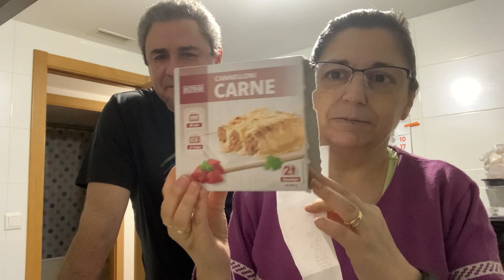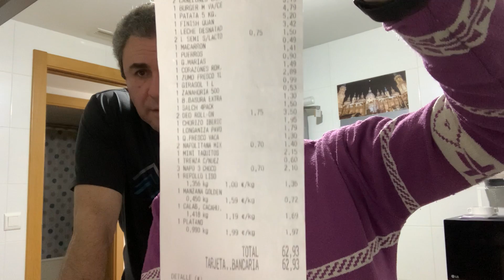COMPRA DEL MERCADONA🛍CONCHI DIEZ 🛍🐬28/01/2021🐬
Correo electrónico para colaboración.
💚MI APARTADO DE CORREOS PARA MANDARME LO QUE QUERÁIS ES ,
               CONCHI DIEZ
 APARTADO DE CORREOS 50630
ALAGÓN (ZARAGOZA)